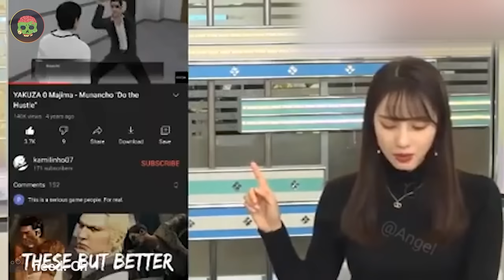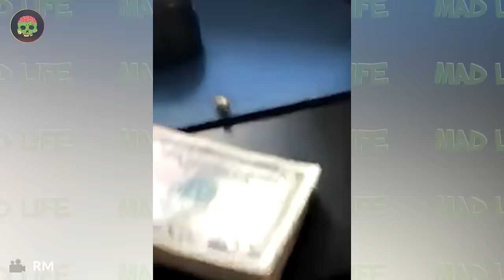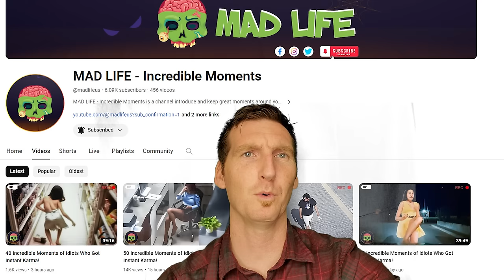Inappropriate Moments Shown On LIVE TV | 30 Incredible Moments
Introducing "Incredible Moments," a captivating video compilation that promises to take you on a journey through breathtaking experiences. Prepare to be awestruck as you witness five extraordinary instances of human achievement, natural wonders, and heartwarming encounters. Each scene in "Incredible Moments" is carefully curated to evoke wonder, inspiration, and joy, leaving you with unforgettable memories that linger long after the video ends. From the awe-inspiring beauty of a sunrise over the mountains to the heart-pounding excitement of a skydiver's freefall, these Incredible Moments will leave you breathless. Let yourself be swept away by the magic of "Incredible Moments," where ordinary life transforms into something truly extraordinary. Don't miss out on the opportunity to witness these remarkable events—watch "Incredible Moments" now and experience the wonder for yourself.